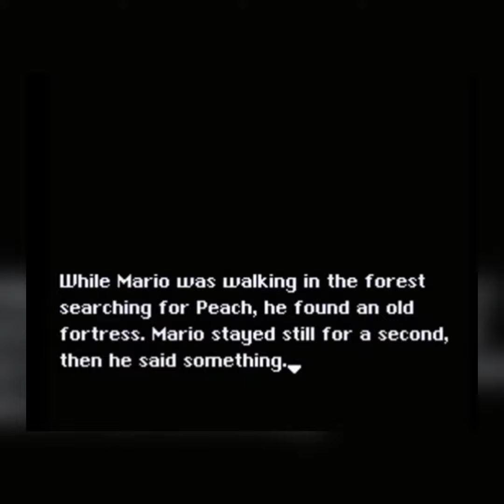SMW Custom Music Track 13 - [CUSTOM] Secrets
Author: Red Chameleon
Hack Image: Le Avventure Di Mario 3